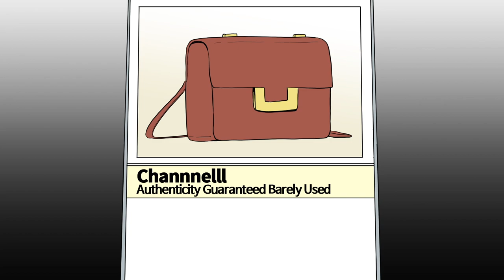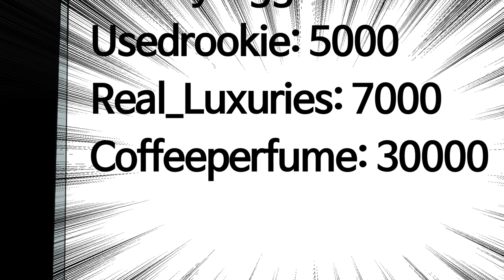Crazy Craigslist. Scary Story Animated.125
Craigslist...
She couldn’t believe it. It was a lot of money. She had to lock it in at that great price.
What kind of woman would pay 30 grand for a used luxury bag?

We always welcome your comments:)
But, all the bad languages will be removed.
This channel follows Youtube Policies.

Please cite the source as "STORY KING" when you share the link to this video.

All the stories of STORY KING are the original creative content produced by STORY KING.
This video is fiction based on imagination and not purposed to incite hatred against certain people or organizations.

STORY KING ORIGINAL